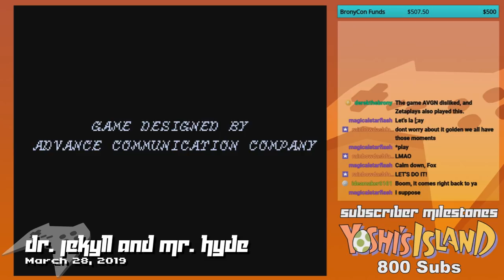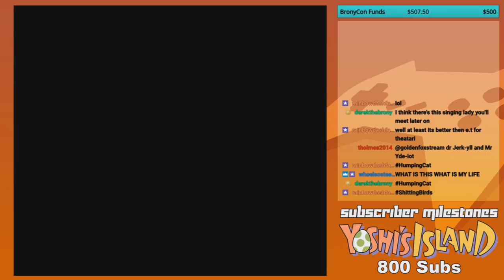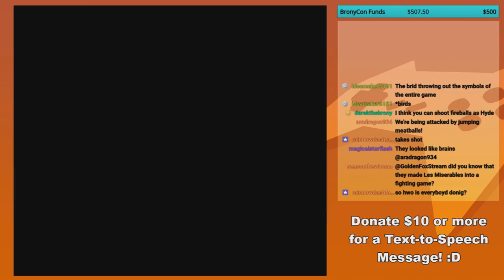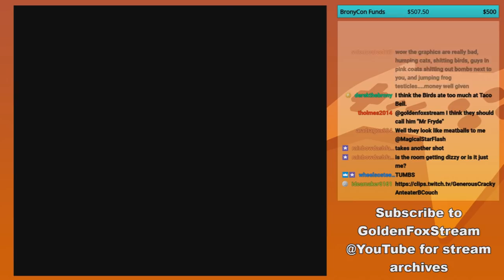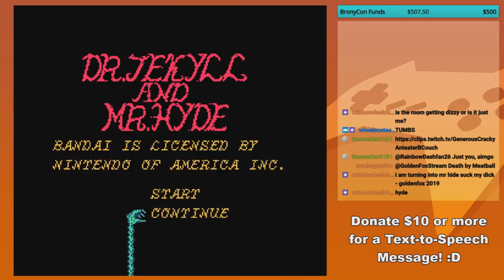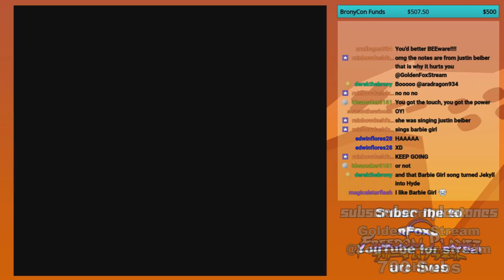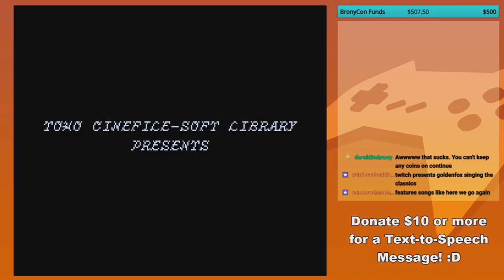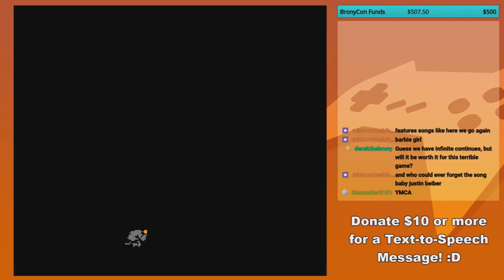GoldenFox Plays Dr. Jekyll & Mr. Hyde